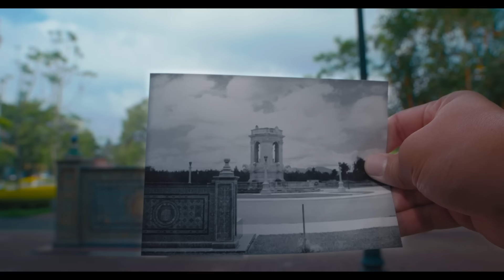¡Seguimos trabajando¡ para que tú y tu familia cuenten con espacios más verdes y seguros.